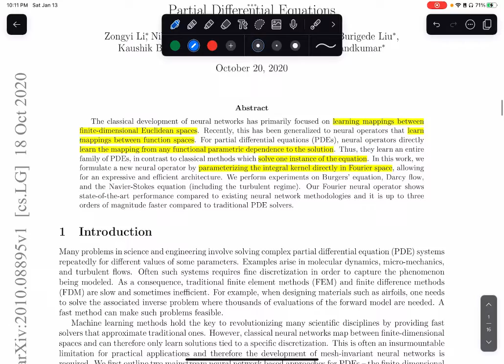Fourier Neural Operator for 1D Burgers equation - part 1 | Hands-on tutorials | Paper explanation